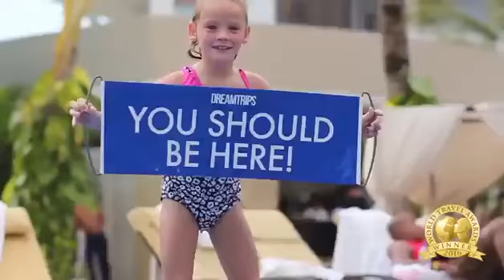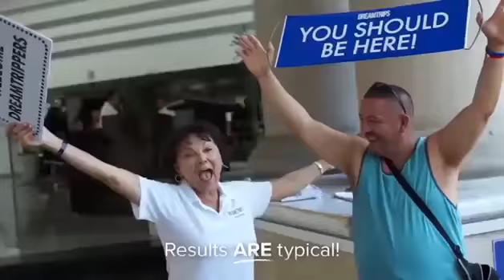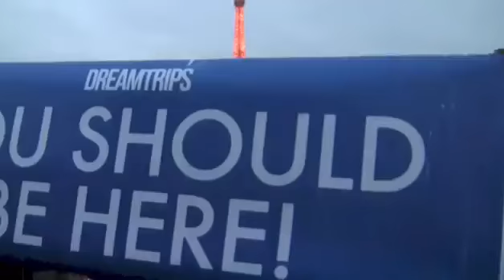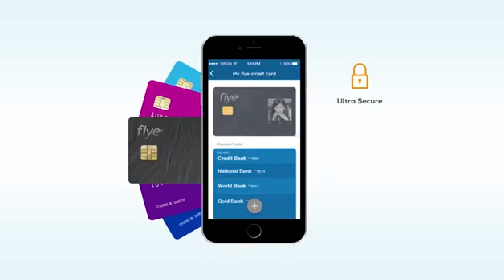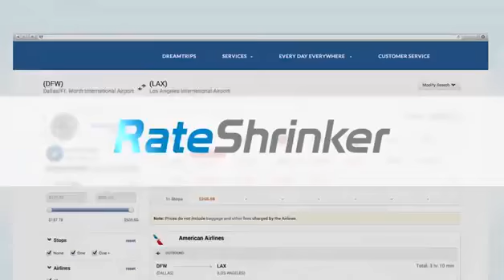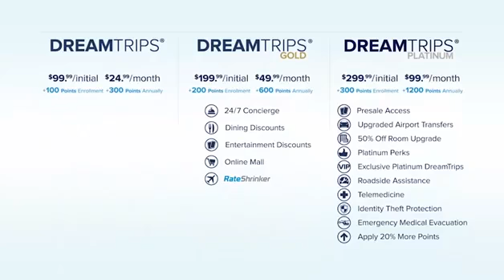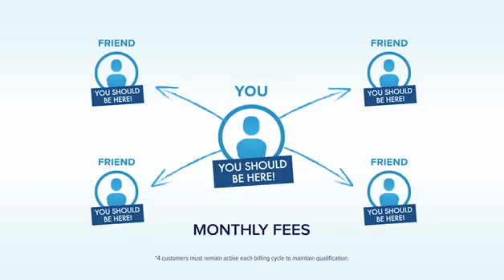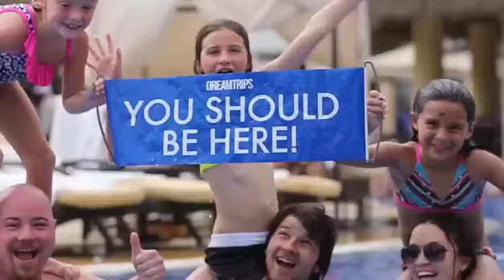Vacation Sooner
Start to Profit on FIAT, FOREX, STOCKS or FUTURES

Google Ads
Get your FREE Visa Card
With Refer-a-Friend programme, earn up to $10 worth
of Bitcoin when you introduce someone to Wirex.